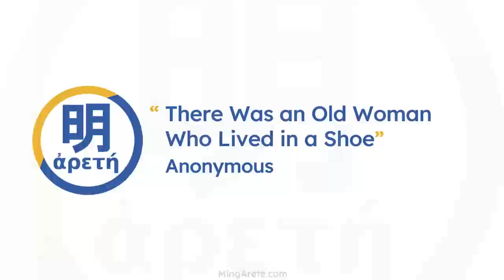"There was an Old Woman who Lived in a Shoe" Classic Nursery Rhymes Read-Along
Read Along Created by Benjamin Haley.  Read by Michael Pratt

Ming Aretê is building a global community around art, history, language, music and more. Our quick and affordable courses are designed for you and your family to enjoy together.

We've collected beautiful classic illustrations from old publications, complete with annotations to help you learn about the small details.

Check out the affordable video micro-courses available at Ming Aretê, complete with quizzes and more.

Poems from around the world translated into a variety of languages.

Original works of art made by contributors at Ming Aretê